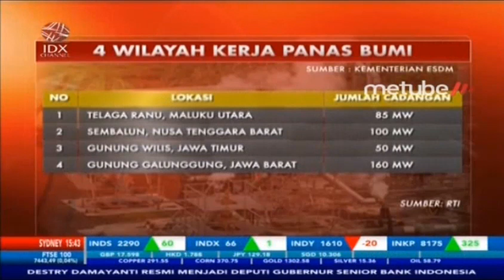PROYEK PEMBANGKIT LISTRIK EBT DIPROYEKSIKAN GENJOT TARGET 23 PERSEN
IDX CHANNEL - Kementerian ESDM membidik 157 potensi proyek pembangkit listrik energi baru terbarukan pada 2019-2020, adapun proyek tersebut diharapkan dapat menggenjot target bauran energi baru terbarukan sebesar 23% pada 2025 mendatang.